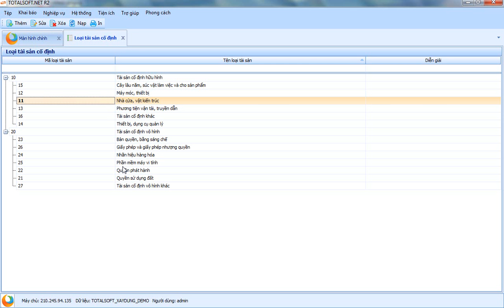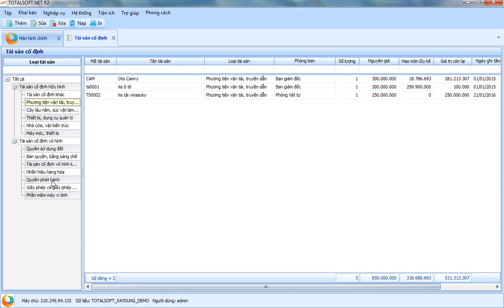Khai báo Tài Sản Cố Định trong phần mềm kế toán Totalsoft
Hướng dẫn khai báo tài sản cố định trong phần mềm kế toán Totalsoft